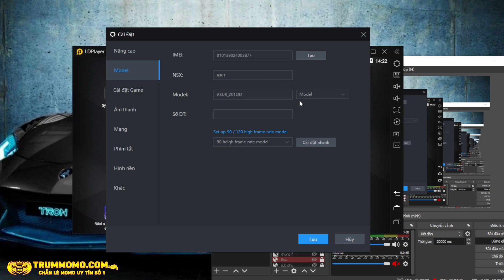Play together | Hướng Dẫn Setup LD Player 4, chơi game leo tháp cực mượt ?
*(Sub - like - share) của các bạn sẽ là động lực rất lớn dành cho Cá Quân. Nó hoàn toàn miễn phí, các bạn hãy ( sub - like - share ) nhé ^^.